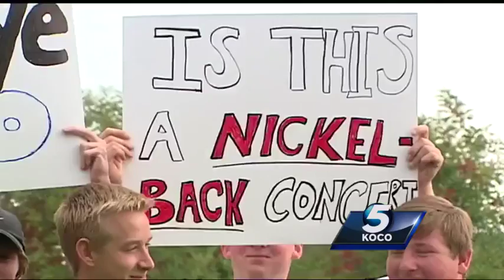OU students drown out Westboro Baptist Church's ‘hate’ with humor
The controversial Westboro Baptist Church visited the metro today. Their target was the National Weather Service. They say meteorologist's steal God's thunder. KOCO's Steve Bottari has more.